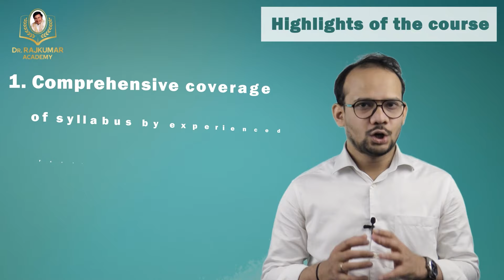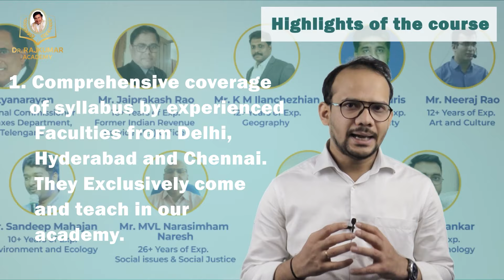UPSC Integrated Course Highlights - Mr. Akshay | Dr. Rajkumar Academy for Civil Services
Dear Aspirants, Greetings!
Admissions open for UPSC Integrated course. New Evening batch  has commenced.

Limited Seats!!!

Walk-In for a FREE Counselling!!

Dr Rajkumar Academy